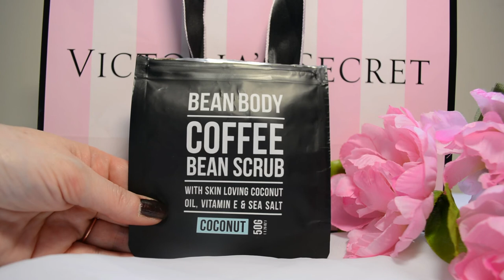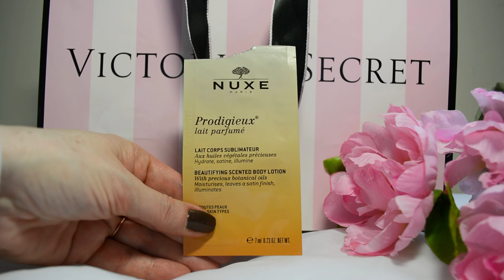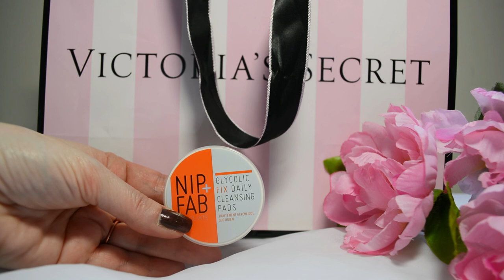Produits terminés : Je rachète ou pas? #21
Artiste : __url_artiste__